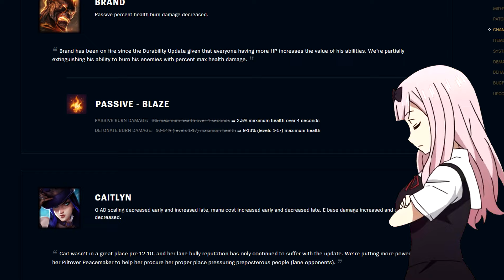Full AP Caitlyn.exe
Full AP Caitlyn.exe Season 12
Another Full AP League.exe - Full AP Caitlyn.exe
This is a complete trollbuild, so dont expect huge plays xD
Ideas for the next lol.exe in the comments please! :D

I use a lot of quotes from TeamFourStar, you should check our their channel, if you don't know them yet!

S12 Full AP Caitlyn.exe by Dabuin